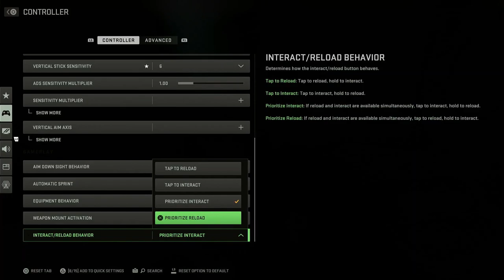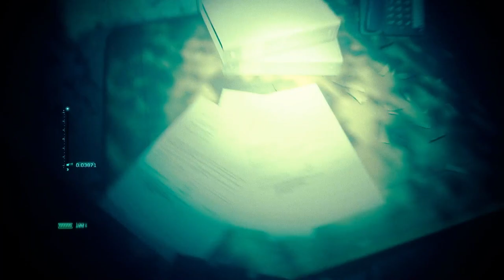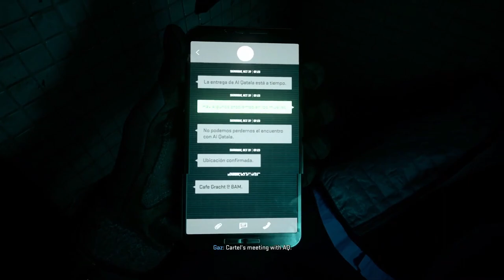CALL OF DUTY MODERN WARFARE 2 Let's Play Gameplay Part INTRO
NEWCOMER BRIEF
Welcome Ladies and Gentlemen I am your host Elchupa. I enjoy playing video games with an engaging story. I tend to get emotionally invested, which causes me to eat, sleep, and breath the game till it's complete. So, sit back and relax, grab your blanket, turn off the lights and let's get right into it.